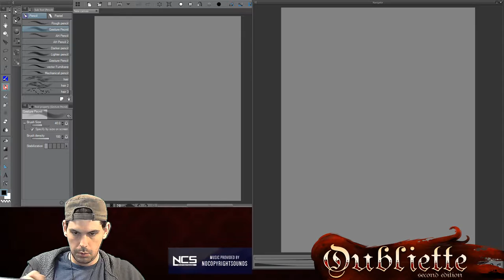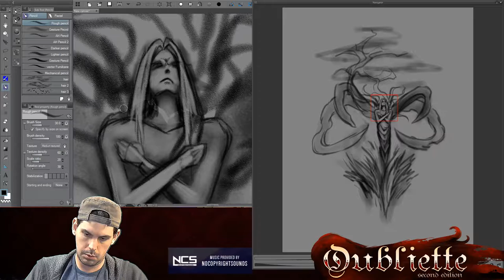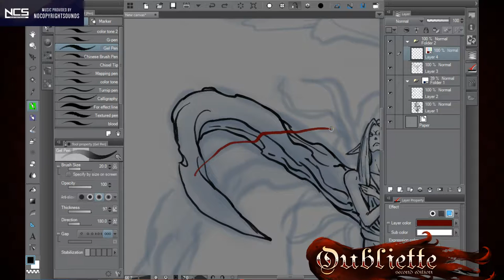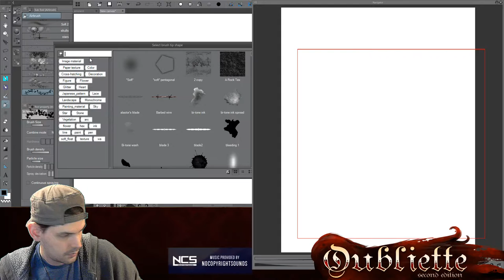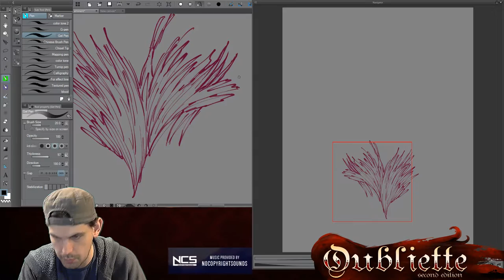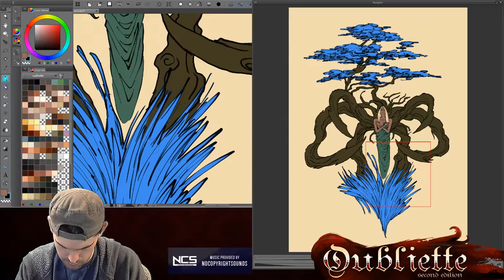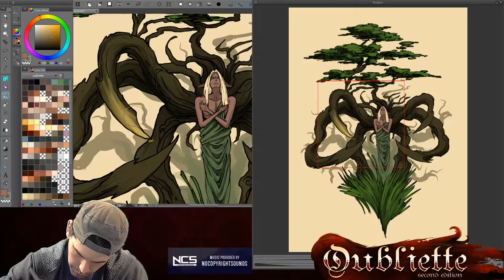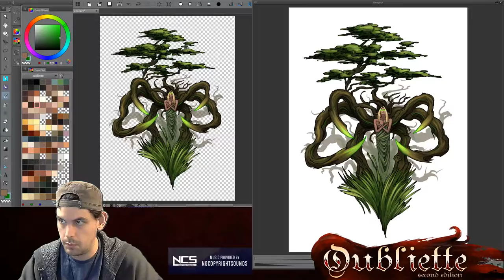Oubliette Art - Eminent